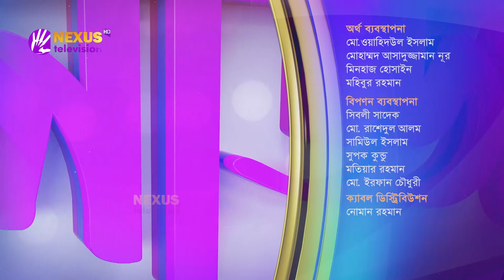মনোমালিন্য ।। লেডিস ক্লাব ।। Nexus Television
মনোমালিন্য

অহনা তাসনিম খান এর সঞ্চালনায় আজকের অতিথি
সায়মা মিলু
উদ্যোক্তা ও ট্রেইনার,  সায়মা মিলু’স কিচেন

জান্নাতুল ফেরদৌস হ্যাপি
উদ্যোক্তা, নুকি শপ বিডি

শর্মিলা তুষি
উদ্যোক্তা, সূতলি

Nexus television address:
Nexus Television
জীবনের বন্ধন